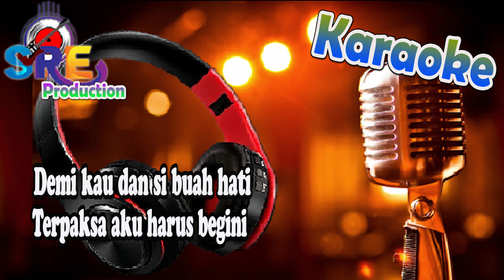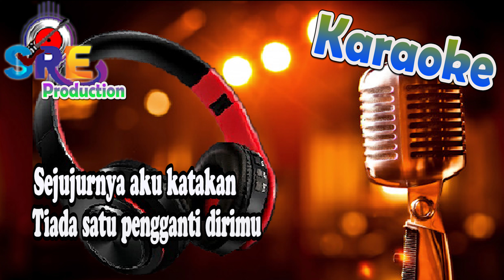Demi Kau Dan Si Buah Hati Karaoke Remix Nada Cowok || Pance Pondaag Cipt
Title                         : Demi Kau Dan Si Buah Hati
Song Lyrics            :
Musik cover By      : Dani Boyak
Dipopulerkan oleh :

Mengapa harus begini? tiada lagi kehangatan
Memang kusadari, sering kutinggalkan kau seorang diri
Bukannya aku sengaja meninggalkan kau sendiri
Aku menyadari bukan sandiwara kasihmu kepadaku
Tiap malam engkau kutinggal pergi
Bukan, bukan, bukannya aku sengaja
Tiada daya hingga disaat ini
Diriku masih juga terbaring lemah
Begitu tulusnya hatiku
Hanya air mata yang tersisa
Ku tau bukan sengaja k  au tinggalkanku sendiri